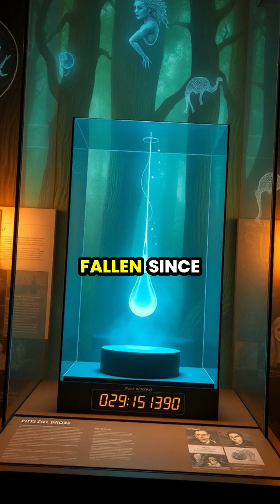The Longest Running Experiment: Witness the Pitch Drop Phenomenon!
🔬 Join us as we dive into the fascinating world of Professor Thomas Parnell's 1927 pitch drop experiment at the University of Queensland! 🌟 What seems like a solid is actually a super slow-flowing liquid. Discover how this remarkable experiment challenges our understanding of liquids and has only seen **nine drops** fall in nearly a century!

🌍 Explore the blend of history and science with stunning visuals, from the original setup to modern technology trying to capture this elusive drop in action.